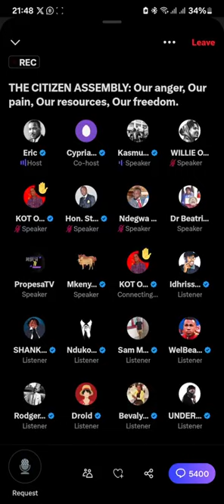"We're protestors and not rioters and Looters" -Kasmuel McOure on X-Space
"We're protestors and not rioters and Looters" -Kasmuel McOure (Musician and activist)